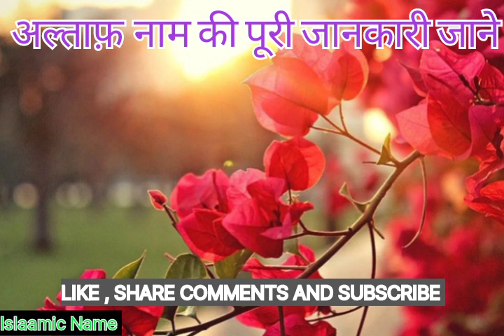Name Meaning Altaf | अल्ताफ़ नाम का मतलब बताओं | Altaf Name Full Information In Hindi | All In One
I'm Sakshi

Is video mein apko bataungi ki Altaf Name Ka matalab kya hai aur apke naam ka Lucky Number , Lucky Day , Lucky Date , Lucky Colour , Lucky Stone , Lucky Metal kya hai to ap agar apne , apne family ya Apne friends ke name ke bare mein janna chahte ho to humare channel ko subscribe kare jisse humare channel ki sari jankari apko mil sake .

Thanks.

Aaj is video me mai apko bataungi ki Altaf Name Ka matalab kya hai , aur isse related sari jankari apko milegi .

Topic covered.

Is channel me main apko Apke Naam ke bare me poori jankari deta hai ,  vo bhi bahut short video me, to Please hamare Channel ko Subscribe kare aur agar aap Apne ya Apne Kisi khaas ke bare me Janna chahte Hain to comment box me Unka Name likhen apko us Naam ki video bhut jald mil jayegi,
Thanks.

Thanks